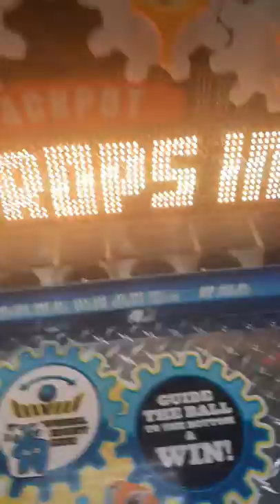Yodely guy goes to chuck e cheese season 3 episode 8 part 6